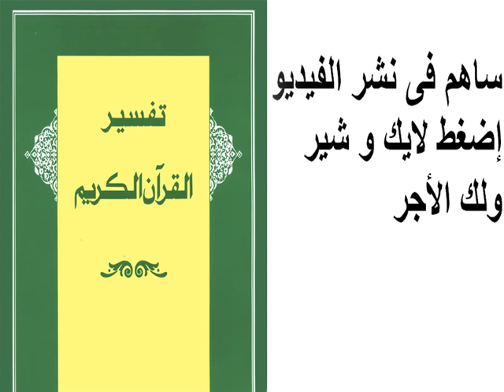تفسير سورة فصّلت 47 - 50